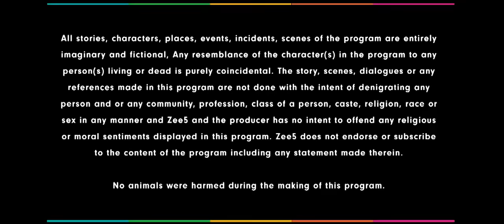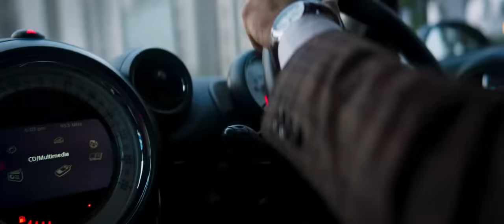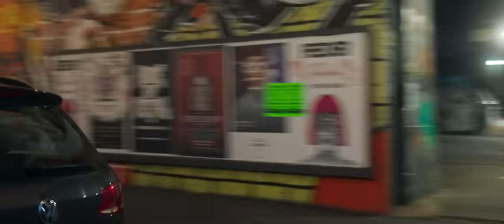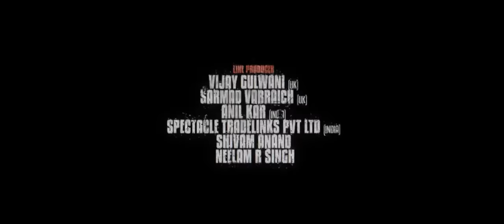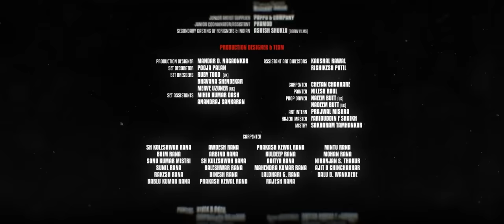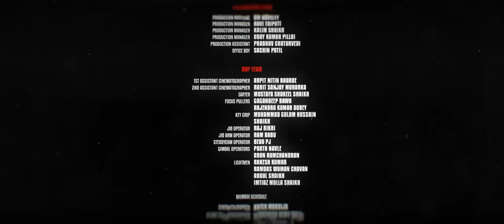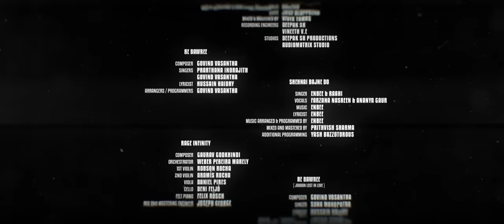Taish - Hindi Full Movie - Jim Sarbh, Sanjeeda Sheikh, Harshvardhan, Pulkit Samrat, Kriti Kharbanda